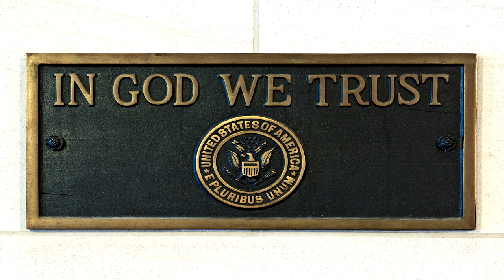In God We Trust